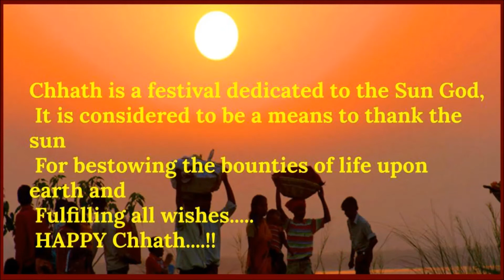Happy Chhath Puja | Chhath Puja Wishes- Chhath puja ki shubhkaamnaye -Chhath Puja Spe. Videoछठ पूजा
chhath puja status videoChhath Puja Special Video | Chhath Puja Status | छठ पूजा | Happy Chhath#chhath